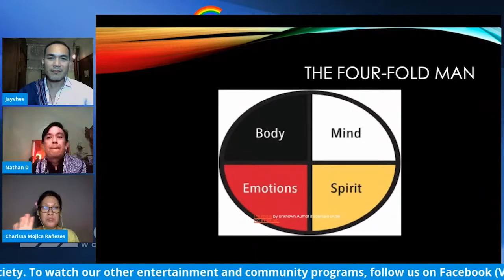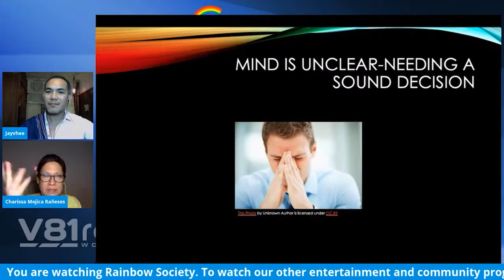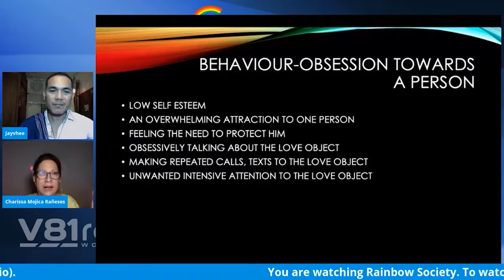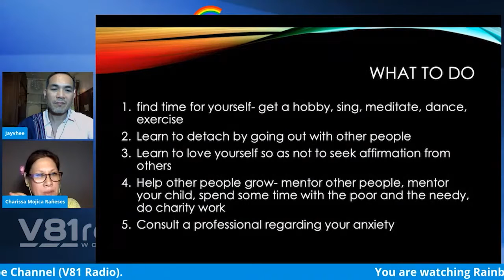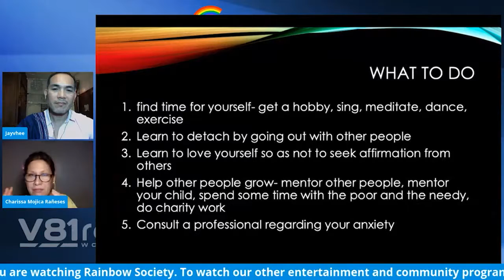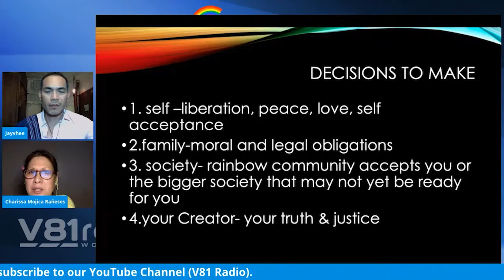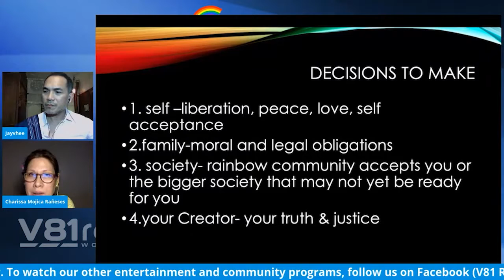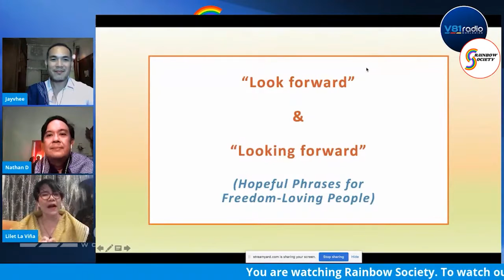Rainbow Society Episode 3 part 2 about Freedom in the context of LGBTQIA community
Freedom in the context of LGBTQIA community was the theme for the third episode of Rainbow Society entitled, "Bilib Ako sa Kulay Ko". In connection, it featured a Filipino Heritage Advocate & Cultural Entrepreneur Mr. Lito Perez who is doing his craft with passion and advocacy for the restoration of an ancestral house in Taal, Batangas which reflects in restoring the Filipino soul. This episode  also highlight a Bisexual Letter Sender for "Ansabe ni Coach" segment, introducing Life Coach and Therapist Ms. Charissa Mojica Raneses who talked about the Four Fold Man or the Body, Mind, Emotions and Spirits wherein she gave useful advice for our letter sender on what to do and what are the right decisions to make.